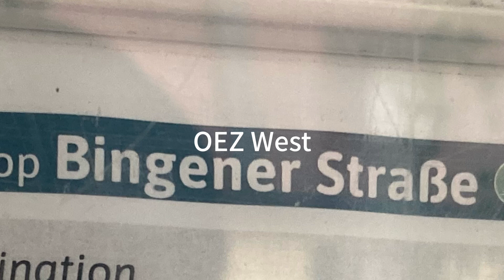Ansage Nur OEZ West Und Ost